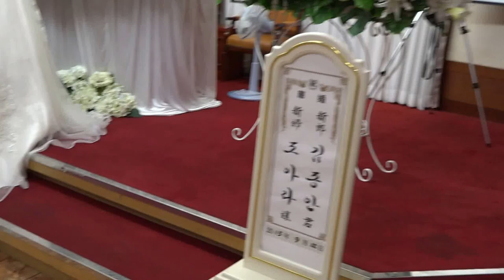NO2-주례사_조만형 장녀-조아라양+김현철 장남-김종안군 결혼식_인덕원 서울중앙교회_영상감독 이상웅-2015.09.12. 00011